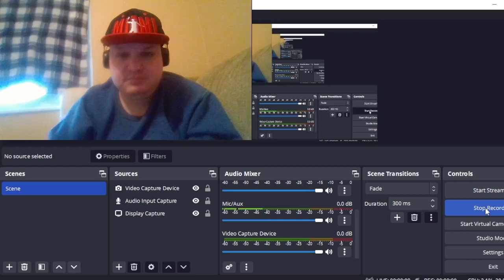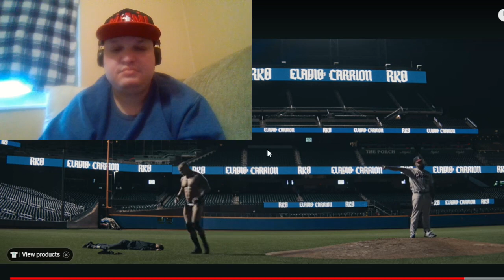American reacts to Eladio Carrión - RKO (Video Oficial) | SOL MARÍA